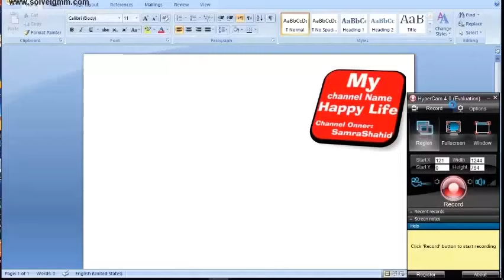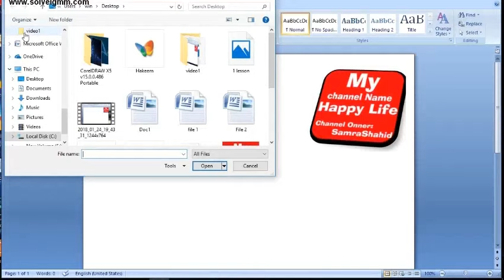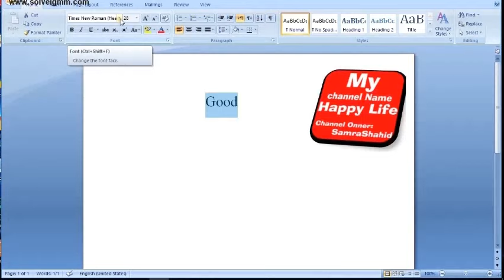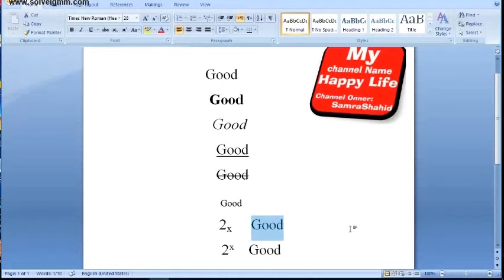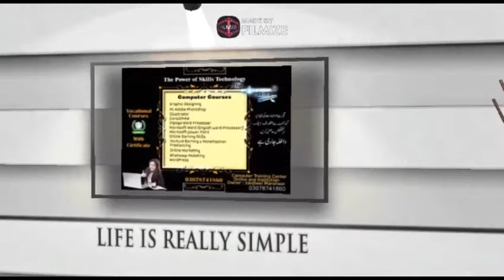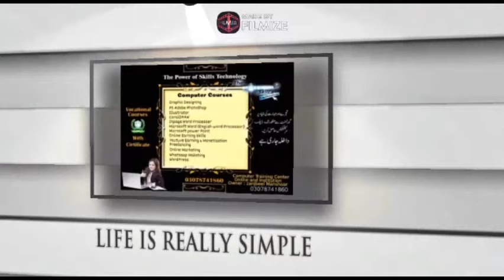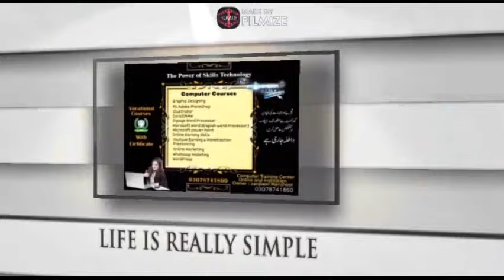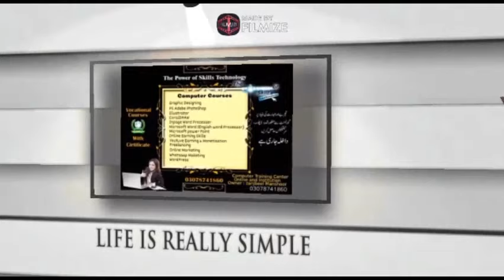MS Office Demo lecture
Ms Office Text Style and tools save copy paste Demo Lecture